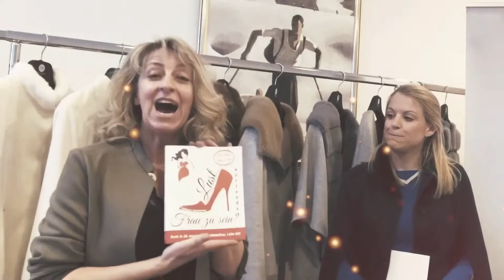02. Frauenpower Interview mit Carmen C. Haselwanter & Simone Moharos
02. Interview zum Thema "Lust... vollends Frau zu sein?" mit Simona Moharos
Heute stelle ich euch eine besondere Jungunternehmerin vor, die mit ihren klaren Überzeugung & Passion für Mode mitsamt der 66 jährigen Familientradition & KnowHow ihren Weg geht: Simone Moharos
Designerin, SozialPädagogin, Hotelfachfrau, EventManagerin, Geschäftsführerin, Unternehmerin, Gründerin der österreichischen Firma Moharos und u.a. alleinerziehende Mutter.
Simone legt grossen Wert darauf zusammen mit dem enormen Fachwissen von zwei Generationen eine 100% handgemachte Kollektion aus den Materalien Kashmir, Seide und Pelz zu schaffen. Diese Kollektion hebt sich aufgrund seiner Einzigartigkeit, hochwertigen Qualität & speziellen Modellen aus der Masse hervor. Zudem unterscheidet sich dieses Unternehmen - mit seinem Standort der Produktionsstätte in Wien - bewusst und überzeugt von anderen Firmen.
Mit ihrem engagierten Einsatz und klar konsequent verfolgten Prinzipien legt sie das Vollblutfrau-Sein mit viel Ueberzeugung und Begeisterung an den Tag.
Dabei fungiert Simone Moharos als tolles Vorbild für zahlreiche Frauen, Mütter und Unternehmerinnen. Danke dafür, liebe Simone!
Willst du mehr zu dem Thema "Lust...vollends Frau zu sein? Auch in dir steckt eine Vollblutfrau. Lebe sie!" erfahren?
Dann hol' dir das Buch! Dieses besondere Sach- & Arbeitsbuch geht in deine Tiefe und hilft dir dabei, u.a. deine Stärken & Talente zum Erreichen deiner Ziele und Wünsche zu entdecken! Auf dass du gänzlich dein authentisches Sein lebst!